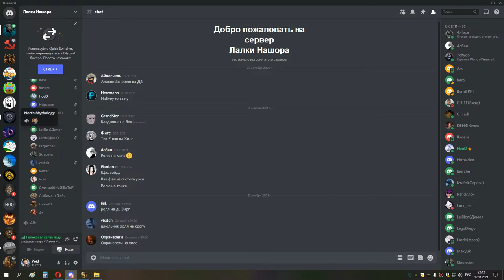3я часть ик 25 ретрик хпал СРОЛИЛ ВЫБОР 12 11 21